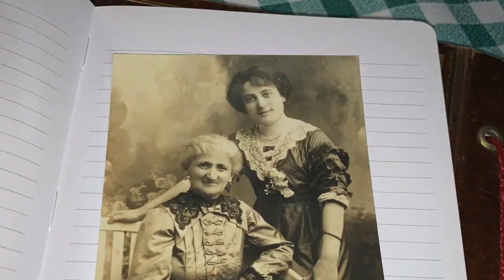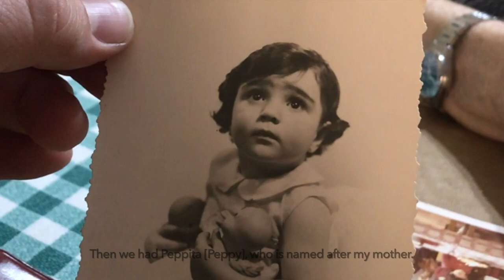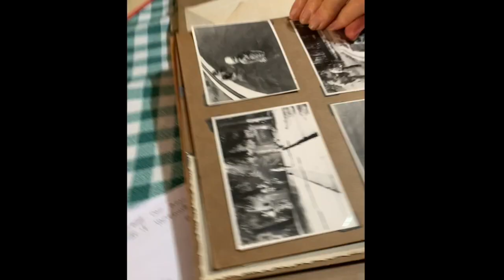Almuerzo con Bobe | Lunch with Bobe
A brief and loving interview with our Bobe, Fanny Vainstein. Filmed December 2018 in Santiago, Chile, just two months before she passed in February 2019.